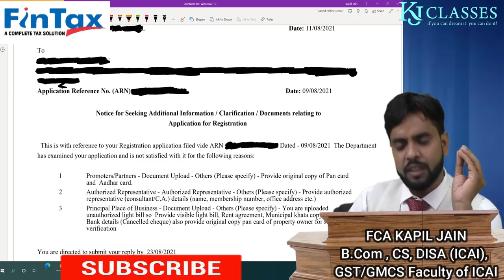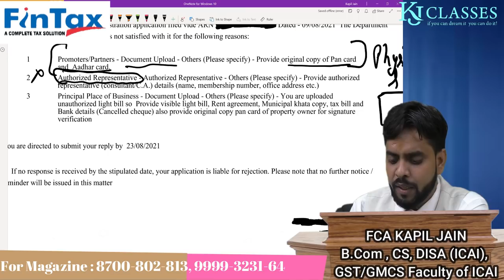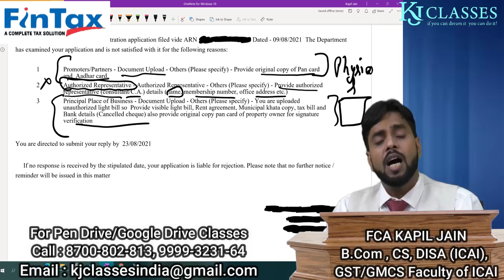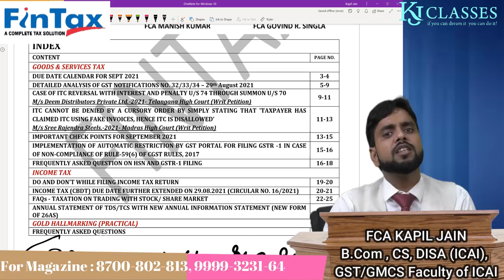GST REGISTRATION लेना हुआ मुश्किल !